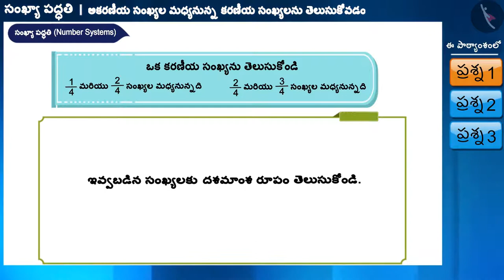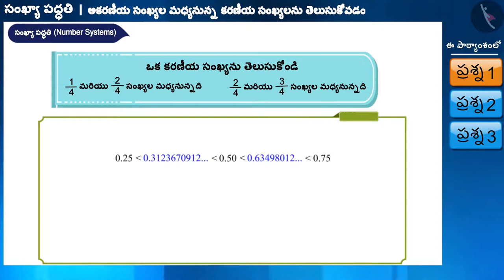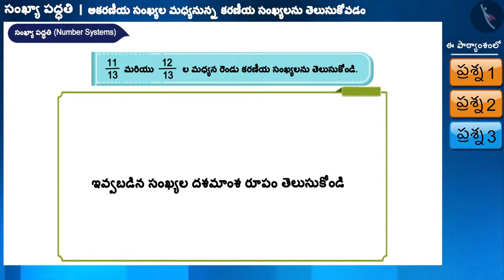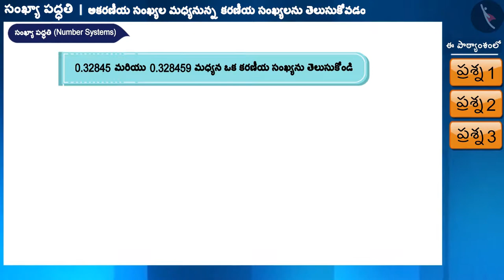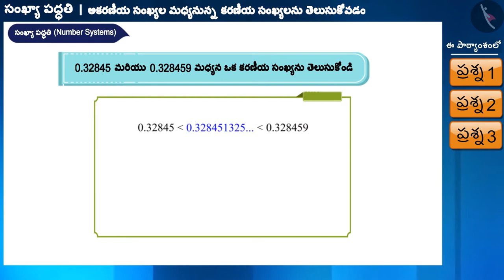అకరణీయ సంఖ్యల మధ్యనున్న కరణీయ సంఖ్యలను తెలుసుకోవడం|Part2/3|IrrationalNos btw Rationals|Telugu|Class9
అకరణీయ సంఖ్యల మధ్యనున్న కరణీయ సంఖ్యలను తెలుసుకోవడం|Part2/3|IrrationalNos btw Rationals|Telugu|Class9 | వాస్తవ సంఖ్యలు | कक्षा 9 | NCERT | సంఖ్యా పద్దతి

Laws of Exponents for Real Numbers | Real Numbers | Grade 9 | NCERT | Number Systems

Welcome to part 2 of Irrational Number between given numbers. In this video, we will discuss various examples of Irrational Number between given numbers.